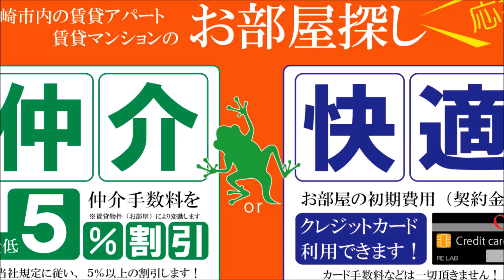宮崎市 広島1丁目 1Rロフト賃貸物件 プレベントN 702号【不動産のリーラボ】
宮崎市1丁目1Ｒロフト賃貸物件！プレベントＮ空室情報